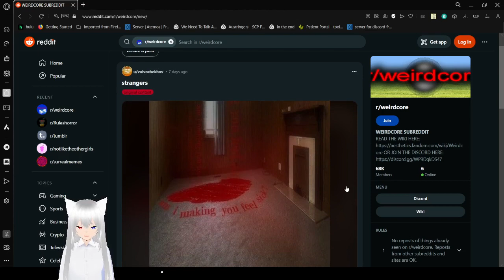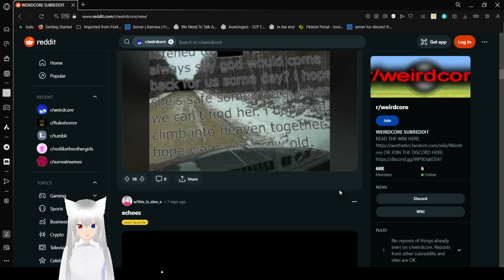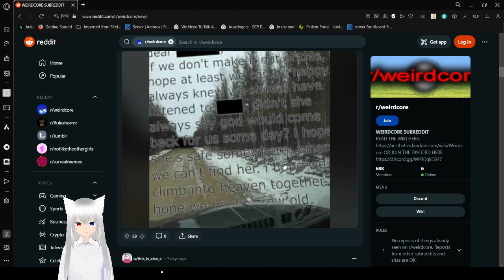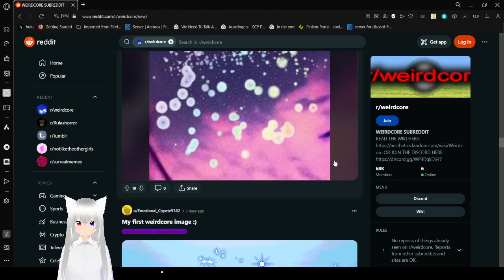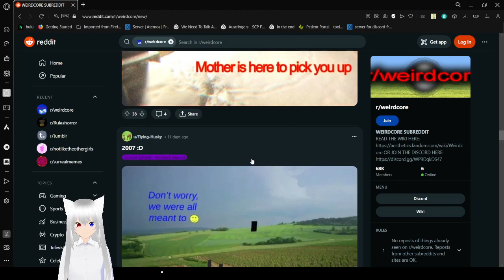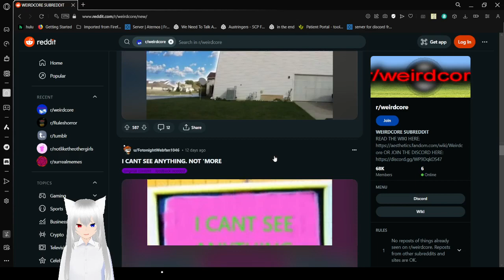Haku gets weird again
very short I know